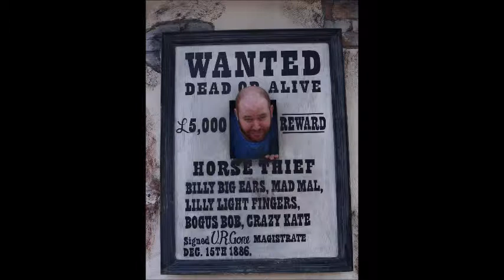Hero Man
This is for my hero...Robin